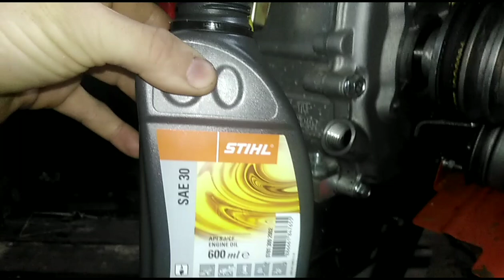Мотоблок карвер мт 700, Carver MT 700, Заготовка дров на Мотоблоке, #6-часть